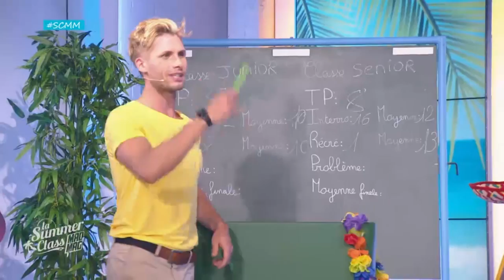Nathalie tente de séduire Florian ! Summer Class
C’est chaud sur le plateau de la Summer Class! Nathalie tente de séduire Florian avec une danse sexy qui n’a pas l’air de déplaire au beau gosse. Regardez!